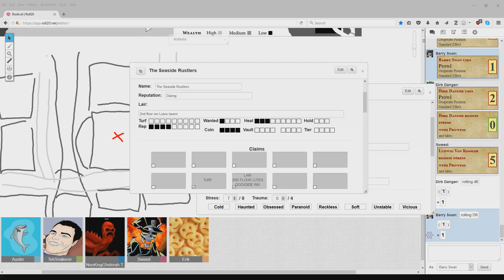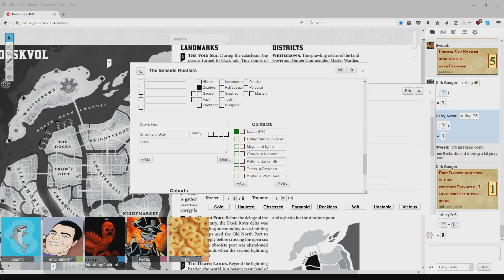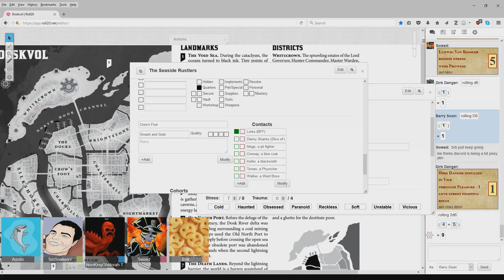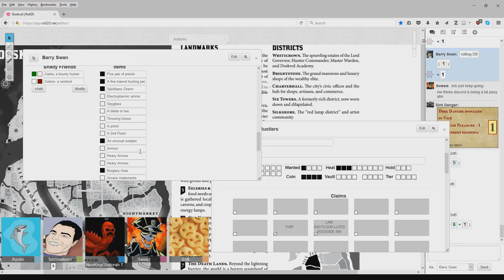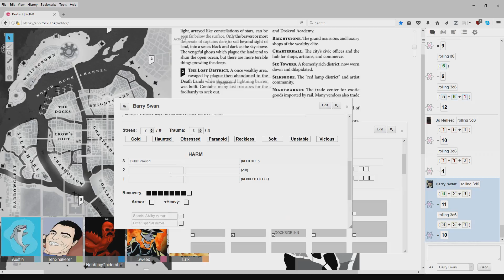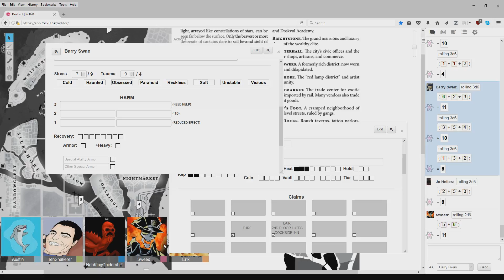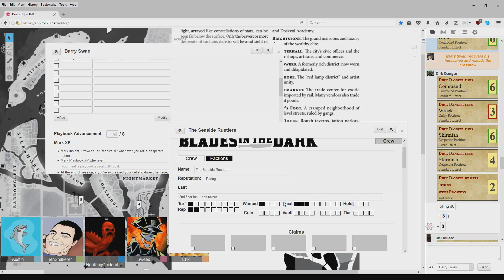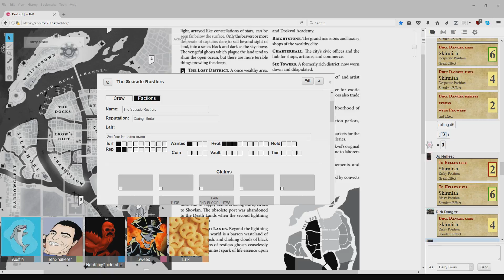(OLD)Blades in the Dark Game 2-3: On the Clock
Healing ain't great